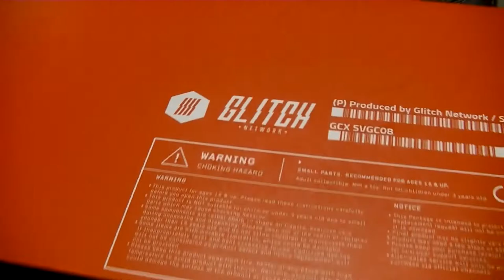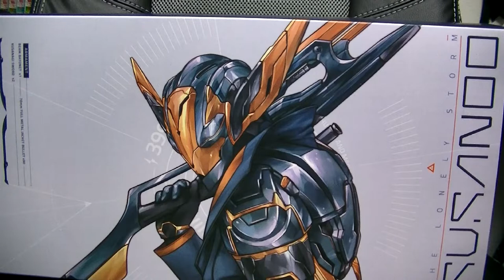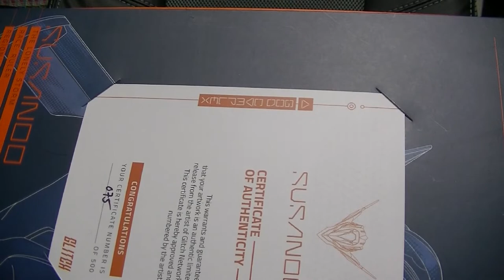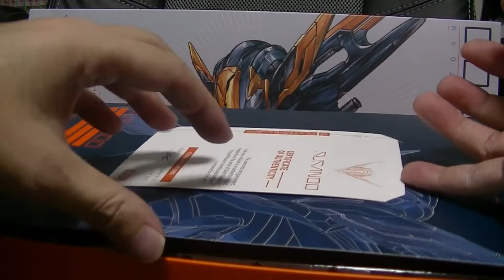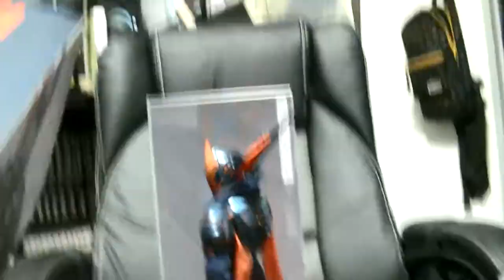おすすめのフィギュア開封＆紹介レビューチャンネル 超COOLなフィギュア SIXTHVISION SUSANOOスサノオをご紹介 1/6アクションフィギュアでカッコいいポーズをつける！